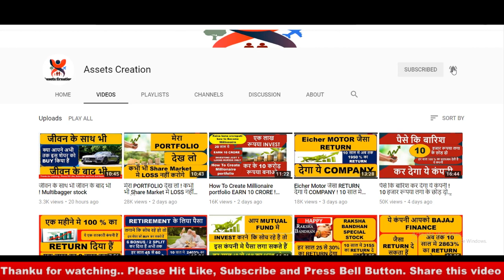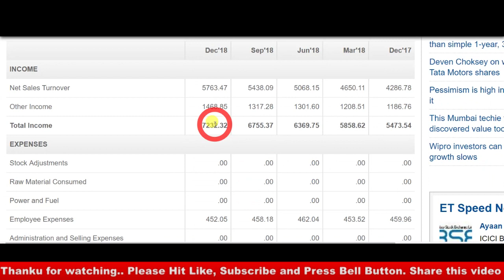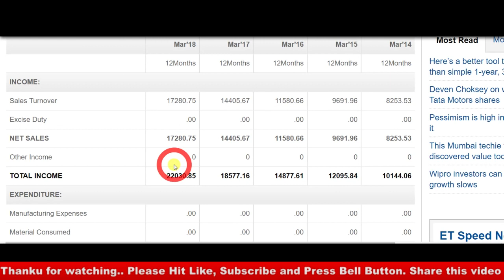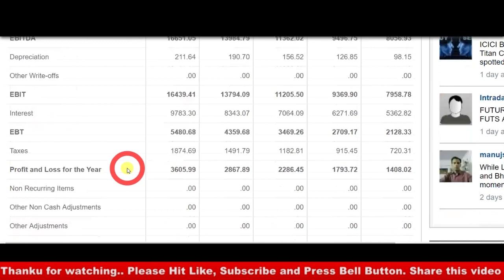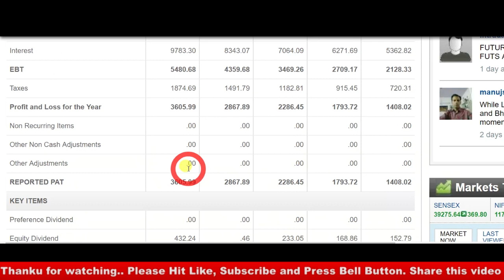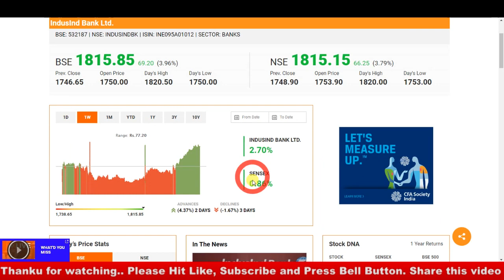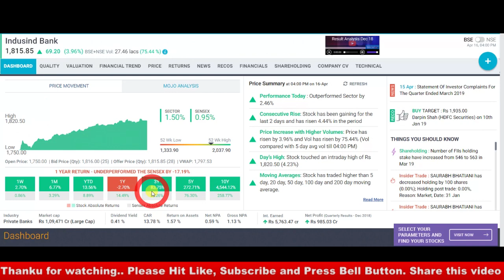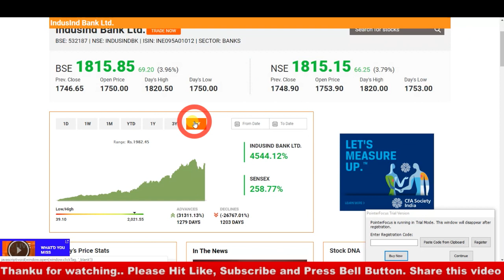1 lakh रुपया RETIREMENT के लिए लगाना है NO-1 COMPNAY में लगा दो I SELL करना मना है I MULTIBAGGER